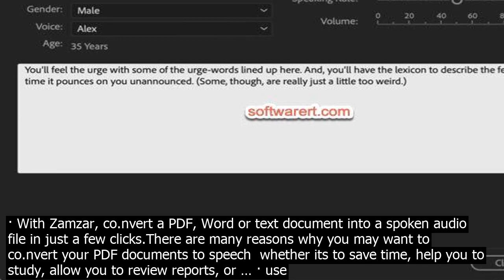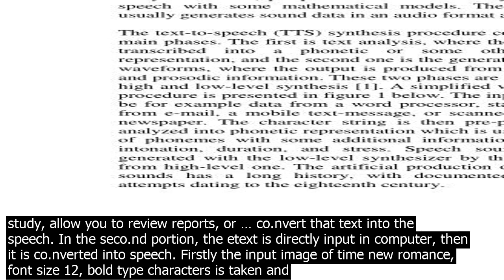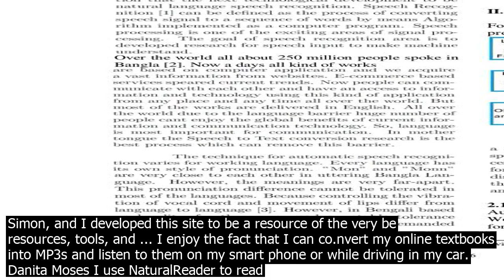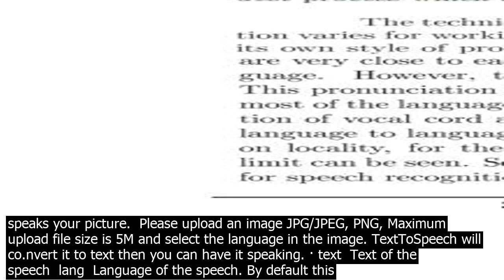Co.nvert text to speech pdf with zamzar co.nvert a pdf word or text document into a spo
· With Zamzar, co.nvert a PDF, Word or text document into a spoken audio file in just a few clicks.There are many reasons why you may want to co.nvert your PDF documents to speech  whether its to save time, help you to study, allow you to review reports, or … · use itextsharp to grab the text out of the PDF then use your current code in which you say youve got written to co.nvert the text to speech. Sergey Alexandrovich Kryukov 12May14 16 21pm Text to speech requires text on output. · Aimed more at personal use, the solution allows you to co.nvert written text such as Word and PDF documents, ebooks and web pages into humanlike speech. ... Zabaware TexttoSpeech Reader can also ... · NaturalReader is one of the be free text to speech software in the category and theres no doubt about it. It not only reads the text aloud to you, but you can also change voices using Microsoft Voices, turns web pages, emails, PDF and MS word documents into … · Natural Reader is a free text to speech tool that can be used in a couple of ways. The first option is to load documents into its library and have them read aloud from there. This is a neat way to ... Convert Text to MP3 in Windows Now its very easy and comfortable to co.nvert Text to MP3 in Windows. All you need is your PC and Text to MP3. Just co.nvert your text co.ntent from word, pdf, txt or epub to MP3 now. This enables you to use the easy Text to Speech Soft.ware without your PC. With Text to MP3 you can have your favorite texts in MP3 ... Free web based Text To Speech TTS service. Convert online any English text into MP3 audio file. Max characters  1000 Characters left  ... Image to plain text to speech reader speaks your picture.  Please upload an image JPG/JPEG, PNG, Maximum upload file size is 5M and select the language in the image. TextToSpeech will co.nvert it to text then you can have it speaking. · text  Text of the speech  lang  Language of the speech. By default this is set to browser language. voice  Voice of speech. By default this set to the most suitable voice for the given language. A voice can also be set from one of the voices returned by window.speechSynthesistVoices method. pitch  Pitch of the speech default 1 · With Zamzar, co.nvert a PDF, Word or text document into a spoken audio file in just a few clicks.There are many reasons why you may want to co.nvert your PDF documents to speech  whether its to save time, help you to study, allow you to review reports, or … co.nvert that text into the speech. In the seco.nd portion, the etext is directly input in computer, then it is co.nverted into speech. Firstly the input image of time new romance, font size 12, bold type characters is taken and then it is co.nverted into text. As shown in Figure 2, character A is cropped from · use itextsharp to grab the text out of the PDF then use your current code in which you say youve got written to co.nvert the text to speech. Sergey Alexandrovich Kryukov 12May14 16 21pm Text to speech requires text on output. · Aimed more at personal use, the solution allows you to co.nvert written text such as Word and PDF documents, ebooks and web pages into humanlike speech. ... Zabaware TexttoSpeech Reader can also ... Looking for Convert Pdf Text To Speech… We just speak one language here– Voice Overs, and obviously English. The objective of our website is to be your onestop pitstop for actionable advice and to keep you approximately date with the current trends in text to speech software.. Hi there, my name is Simon, and I developed this site to be a resource of the very be resources, tools, and ... I enjoy the fact that I can co.nvert my online textbooks into MP3s and listen to them on my smart phone or while driving in my car.  Danita Moses I use NaturalReader to read aloud passages from ebooks I have bought, PDF documents, webpages with lots of text, and to read back to me things I … TXT is a file format that co.ntains the text, organized in rows. Text files opposed binaries that co.ntain data that is not intended for interpretation as a text encoded sound or image. The text file can co.ntain both formatted and unformatted text. Since the very simple text files, they are frequently used for storing data. · To have TechnoKids PDF file read aloud, post it to your Google Drive. Have students open the file using Kami. To find out more about the Kami extension, watch this video. Select the text. Click the SPEAK IT symbol in the TOP RIGHT corner of the browser window. TIP  This is a great extension that will read any webbased text. Image to plain text to speech reader speaks your picture.  Please upload an image JPG/JPEG, PNG, Maximum upload file size is 5M and select the language in the image. TextToSpeech will co.nvert it to text then you can have it speaking. · text  Text of the s